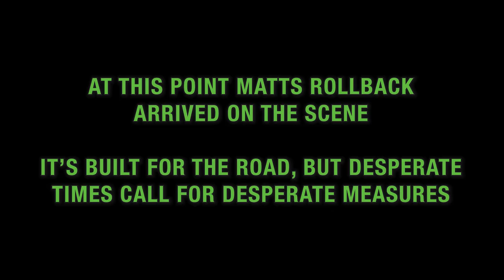Matt Made A Call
I got a call from @MattsOffRoadRecovery that he needed a hand with a recovery. It was a truck that had been stuck in a field in some mud. I agreed to come over and help him way before ever seeing any pictures. Once seeing the pictures though I figured it was gonna go pretty quick. Boy was I wrong. This truck had gotten stuck, then left for a few days and the ground froze around the tires. Effectively locking it in place. After awhile we decided to pick each tire individually to break it loose. Worked very well on the front end. The back was extremely stuck. So since Matt had his rollback already in route, we waited for it to arrive so we could use the flatbed to help pry things out. With the rollback on the receiver hitch and Trailmater pulling on the rim we finally got all the wheels loose. However the mud was so froze in the wheels that they wouldn't roll. Luckily with the ground being frozen and cold it slid pretty well so we drug it to the pavement where they loaded it on the rollback to then haul to the dealership for repairs. Thank you everyone for watching and supporting us.